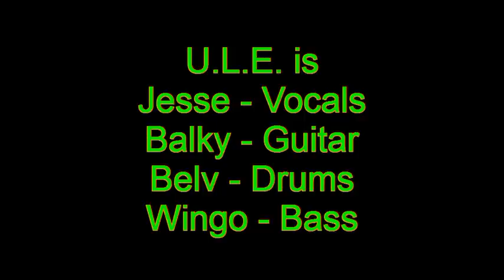ULE Hey Suburbia (cover)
Punk band from Ellwood City, in western Pennsylvania. Song recorded at MudHut studios in Sharon Pa, produced by Bill Dodd. Performance recorded at the shack. Vocals by Jesse Montero, Guitars by Darren Rowlands, Drums by Bobby Toney, Bass by Chad Fitzgerald.